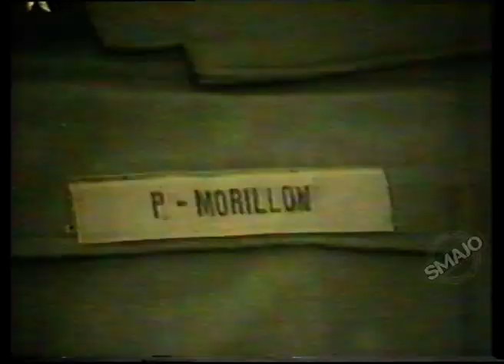General Morion na Dobrinji 1992.